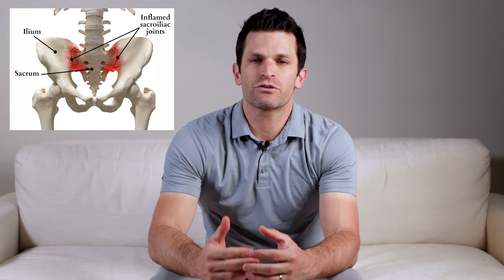Sacroiliitis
Follow our Instagram @summitbrainandspine

0:00 low back pain
0:48 what is sacroiliitis
1:32
2:14 how common is it
2:40 how to manage/prevent
3:22 conclusion